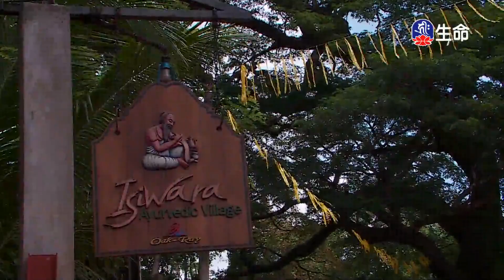斯里蘭卡同願同行(5)-1_斯里蘭卡同願同行_(lifetv_20200712_02：00)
斯里蘭卡同願同行_斯里蘭卡同願同行(5)。